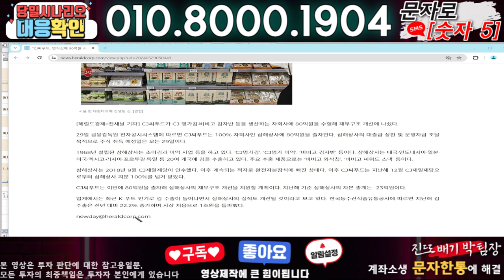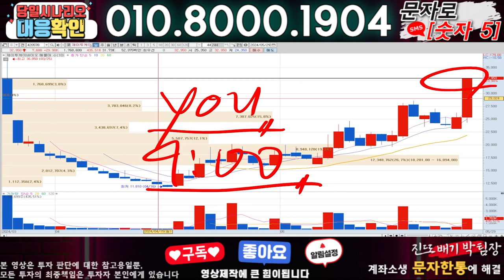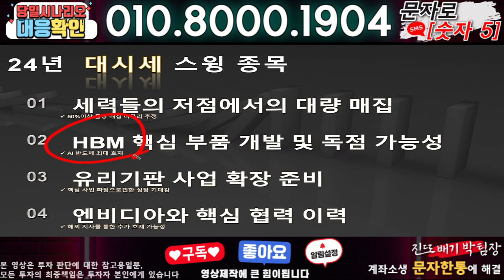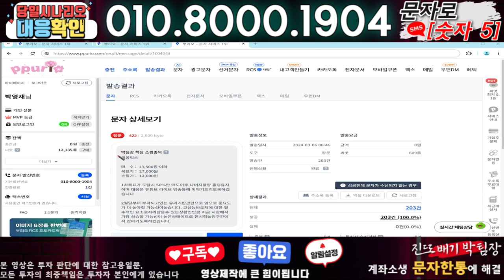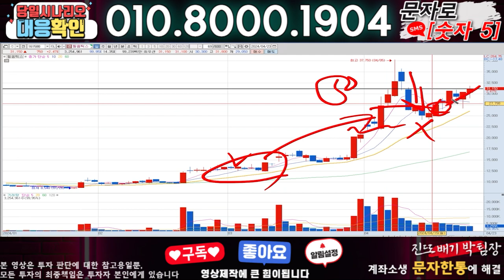CJ씨푸드 ) 3분전 기습속보-공식입장발표!! 무슨일인가?